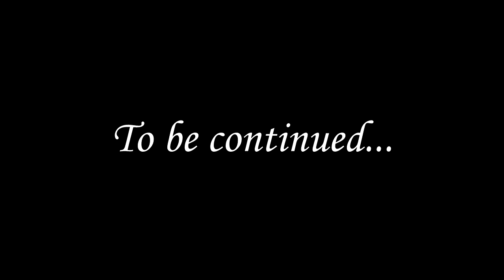Let's Play The Elder Scrolls (Roleplay) Prelude (Introduction)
An introduction to one of my most ambitious projects to date: a roleplay of the main series of The Elder Scrolls! I give some background information on the main character of this video series, as well as talk a bit about my goals and plans for this project.

A quick update: I have decided to do the Xbox GOTY version of Morrowind, the Xbox 360 GOTY version of Oblivion, and the Xbox One Anniversary version of Skyrim for this series. All will be played on my Xbox One X.

Music used in this video includes the main themes from The Elder Scrolls: Daggerfall, Morrowind, Oblivion, & Skyrim, as well as "Minstrel's Lament" from Oblivion. The complete Elder Scrolls series special graphic is from Riftley

I do not claim ownership of anything in this video other than my commentary.